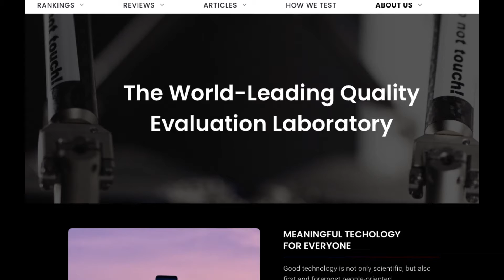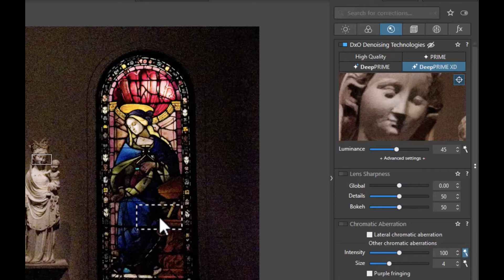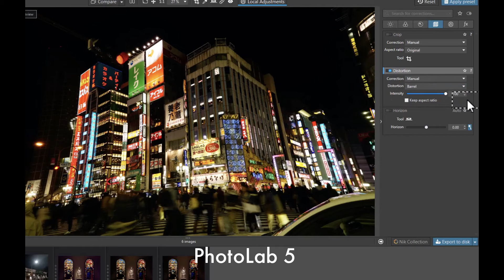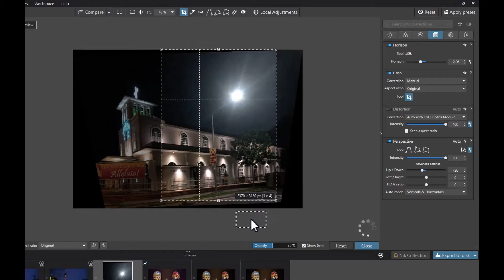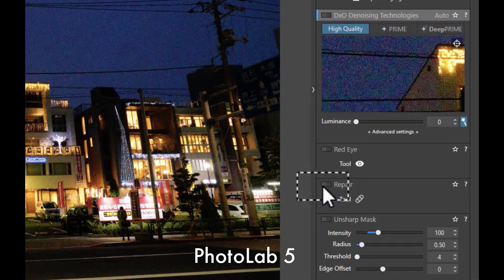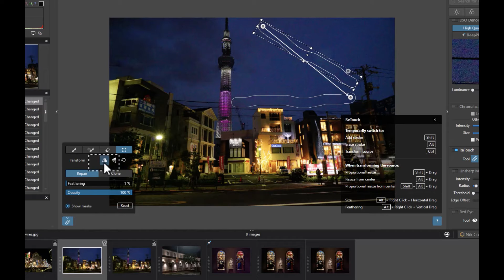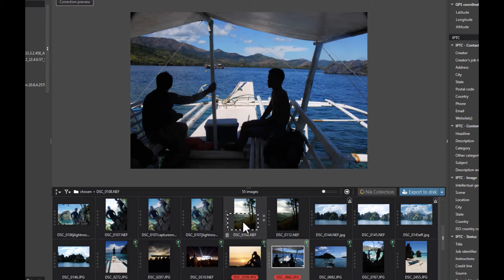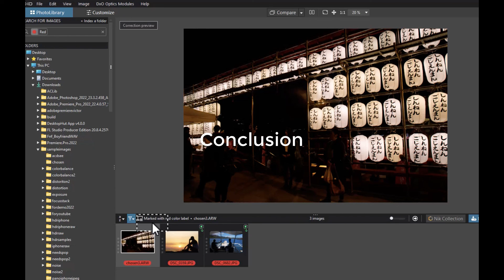IS THE NEW DXO PHOTOLAB 6 RAW EDITOR WORTH THE UPGRADE? TOP NEW FEATURES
This past October, one of our top RAW editor picks, DXO PhotoLab released their latest upgrade iteration, version 6. So after thorougly testing the product we made this video to help you understand what are the new features, its practical benefits and whether it is worth the upgrade .